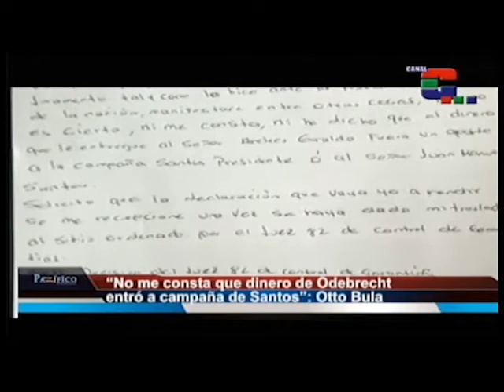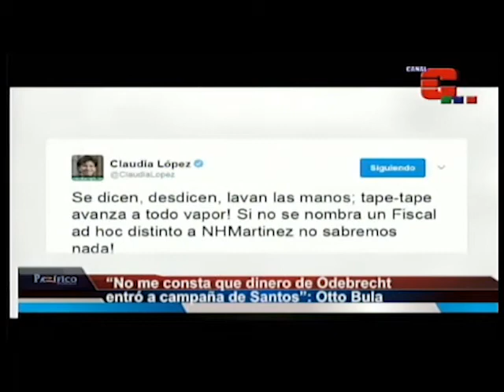“Nunca dije que había entregado dineros de Odedrecht a la campaña de Santos”: Otto Bula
Esta es la carta que el testaferro del parapolítico Mario Uribe, el exsenador Otto Bula envío al Consejo Nacional Electoral en donde afirmó textualmente que no es cierto, ni le consta, ni ha dicho que el dinero que le entregó al empresario antioqueño Andrés Giraldo fuera un aporte a la campaña Santos presidente.

En la misma misiva solicita que esta declaración sea recibida lo más pronto posible, tanto por el Consejo Nacional Electoral como por la Fiscalía General de la Nación.

Luego de que se hiciera pública esta carta y de las salidas en falso del Fiscal General de la Nación Néstor Humberto Martínez quien aseguró que sí habría entrado dinero de la constructora brasilera Odebrecht a la campaña Santos presidente 2014.

Diversos sectores políticos, como el senador Jorge Enrique Robledo, reaccionaron solicitando que además de las imprecisiones de Martínez este debe renunciar al caso, por su estrecha relación con el banquero Luis Carlos Sarmiento Angulo, quien tiene grandes intereses en los negocios de Odebrecht.

Por su parte la senadora Claudia López exigió a través de su cuenta de Twitter que si no se nombra un nuevo fiscal para el caso de las campañas políticas y Odebrecht no se sabrá la verdad.

Para muchos lo que está haciendo Nestor Humberto Martínez con estas salidas en falso en contra de Juan Manuel Santos es abrirle paso a su amigo y copartidario Germán Vargas Lleras con miras a las elecciones presidenciales del 2018.